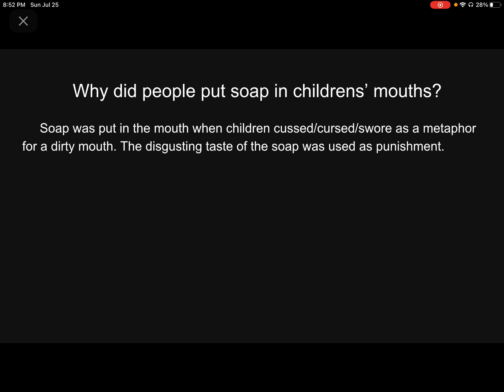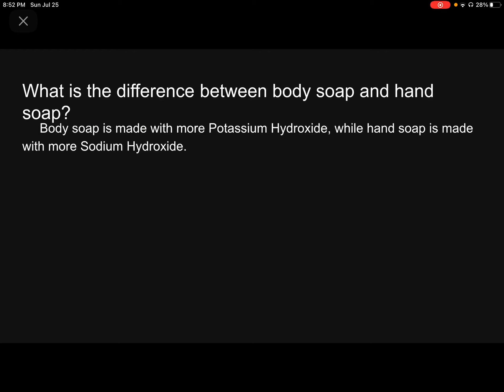The history of soap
A video full of squeaky clean facts!

A Meaty Toe Production • Soap: The Movie (Deluxe Edition) coming soon